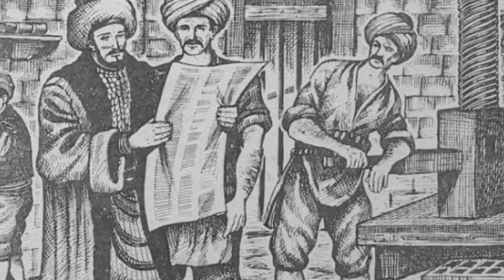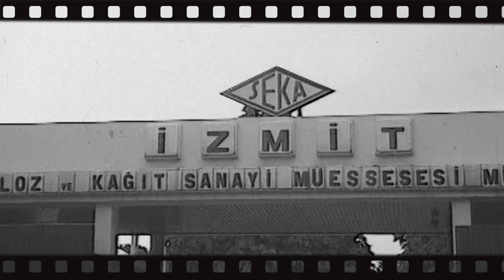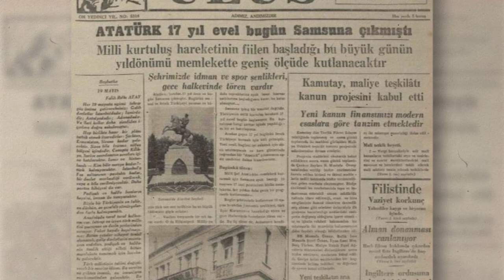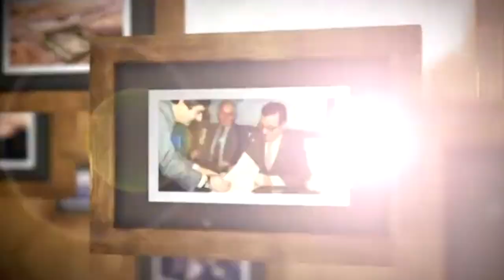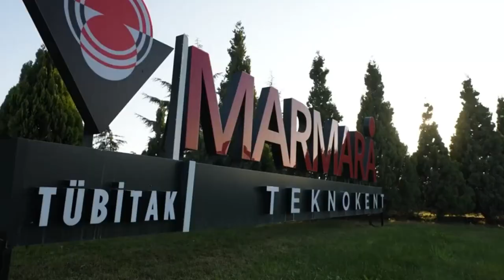KOCAELİ BİLİM, TEKNOLOJİ VE SANAYİ TARİHİ